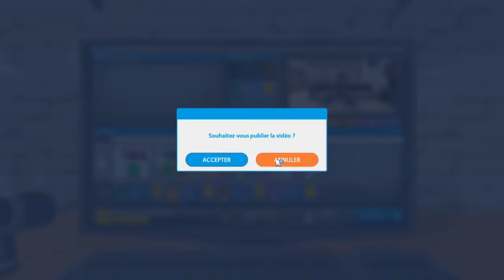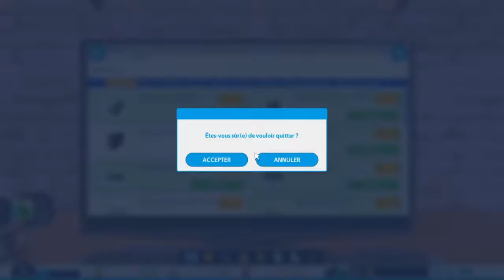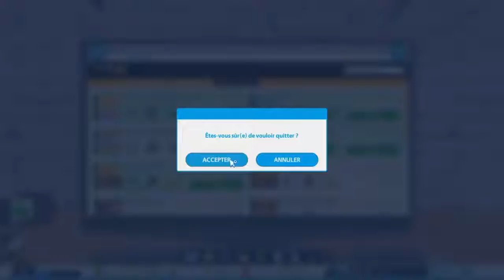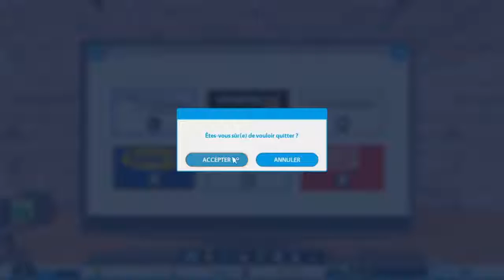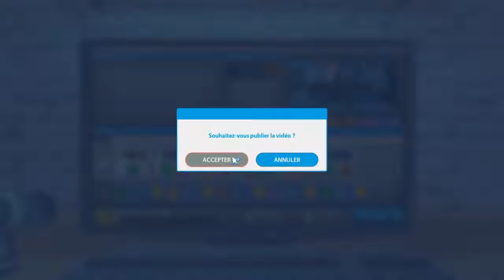YOUTUBER LIFE - LET'S PLAY [FR] - ep6